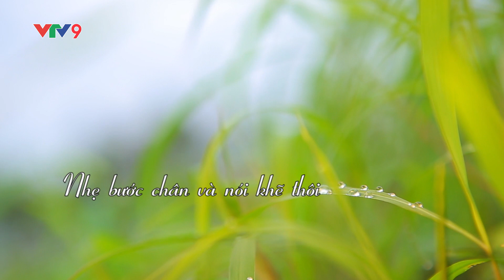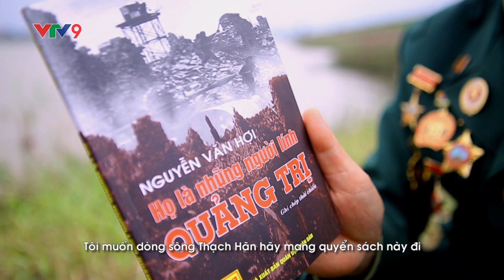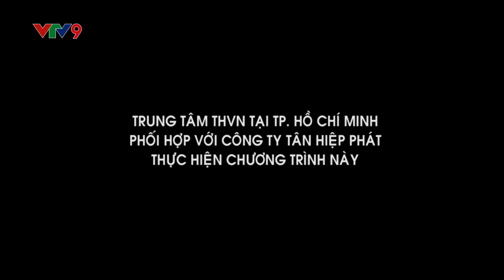Lời xin lỗi VTV9 | Tập 12 | Người đồng chí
Người cựu chiến binh nhớ về những đồng đội đã hy sinh, ông nhờ dòng sông Thạch Hãn mang quyển sách ông viết đến với những người đã ngã xuống.